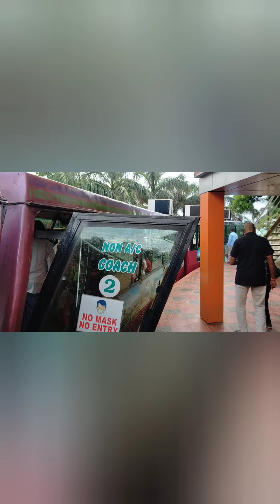Kailasagiri Visakhapatnam !! Tourist place !!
DIPTENDU ACHARYA

It is the best place to see in Visakhapatnam. There is something there for everyone. The cable car gives great views of the city.

Description

Kailasagiri is a hilltop park in the city of Visakhapatnam in the Indian state of Andhra Pradesh. The park was developed by the Visakhapatnam Metropolitan Region Development Authority and comprises 380 acres of land covered with flora and tropical trees. The hill, at 173 metres, overlooks the city of Visakhapatnam.